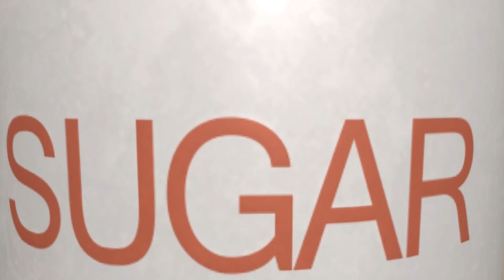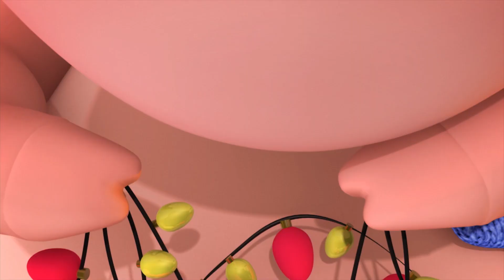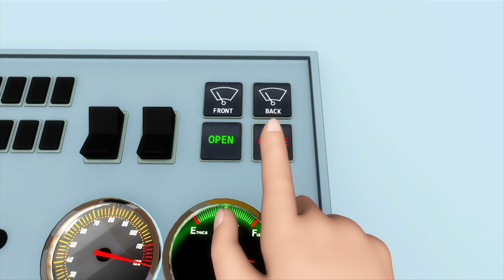Yaşasın! Sebzeler! 🥬 | Little Baby Bum | Çocuk Çizgi Filmleri | Moonbug Kids Türkçe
Resmi İngilizce Morphle kanalı:
Morphle'ı aşağıdaki bağlantılardan takip edin:

TIMESTAMPS

00:00 Evet, Evet Sebzeler
03:39 Süsleyelim Salonları
06:00 Pasta Yap
07:58 Otobüs Şarkısı - Farklı Otobüsler
09:50 Sebzeleri de Ye
12:16 Şirin Hayvanlar Şarkısı
14:07 Hava Durumu Şarkısı
16:27 Oyna Dittiri Oyna Düttürü
18:32 Doğum Günün Kutlu Olsun
20:13 5 Küçük Kurbağacık
23:10 Odanı Toplama Şarkısı
25:09 Bebek Kucağı
27:12 3 Kör Fare
30:02 Mia, Max'i İtfaiye Aracı Yapıyor
32:01 Otobüsün Tekerleri
34:15 Uykucu Tavşanlar
36:19 Elma Şarkısı
38:05 Yankee Doodle
39:51 10 Küçük Parmak
41:51 Bay Güneş
43:51 Bingo
46:34 Nereye Gittin?
48:18 Twinkle Twinkle Küçük Yıldız
50:34 Otobüsün Tekerleri
52:28 Aiken Davulu
54:19 Pasta Yap 2
56:17 Saati Okuma Şarkısı
58:11 Otobüsün Tekerleri
1:00:28 Çuf Çuf Tren
1:02:21 Giyinme Şarkısı
1:03:52 Traktör Şarkısı
1:05:56 Yaşlı Macdonald'ın Çiftliği
1:07:43 ABC Sesler
1:09:33 5 Sayısının Şarkısı